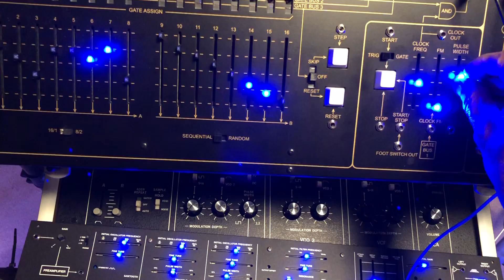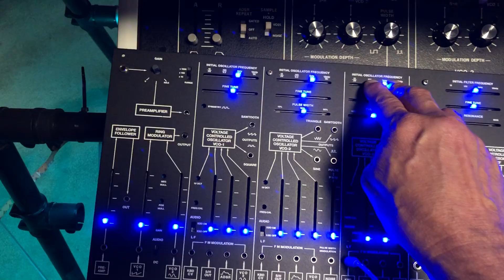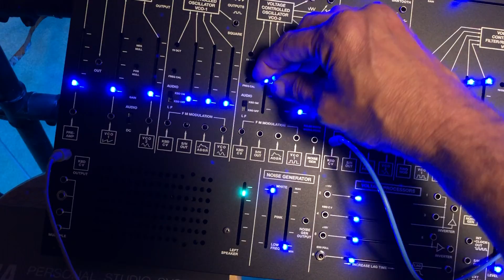MYSTIC FREQUENCIES - TTSH BUILD - 90% Complete - 3rd test.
MYSTIC FREQUENCIES - TTSH BUILD - 90% Complete.
roughly 1/2 calibrated, remaining calibration will be done once the case is built and the unit mounted in it.